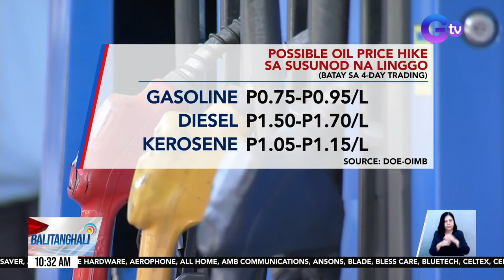DOE: Panibagong oil price hike, inaasahan sa susunod na linggo | BT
Wala pa ring preno ang oil price hike!